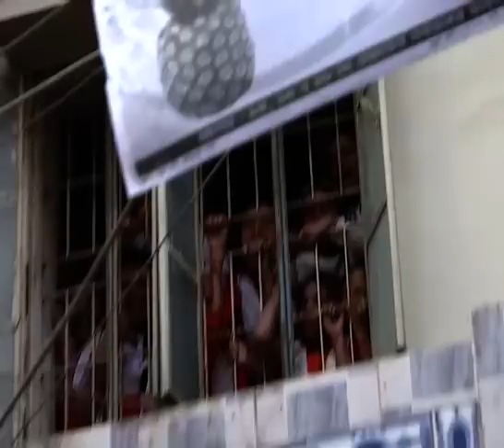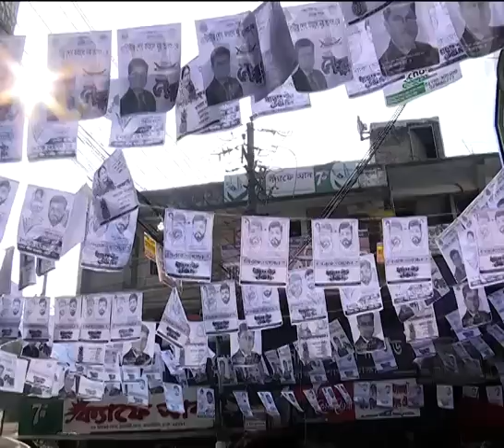ধানের শীষকে অস্ত্র বানাও বুকের আগুন দিয়ে, তালা ভেঙে সব মুক্ত কর বুকে সাহস নিয়ে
বাংলাদেশটা স্বাধীন হয়েছে রক্তের বিনিময়ে, তবুও কান্না থামছেনা মা বাংলাদেশকে নিয়ে।
স্বাধীন বাংলা হয়নি স্বাধীন মানুষের চিৎকার, লড়াই করে ফিরে পেতে হবে মানুষের অধিকার।

রুখে দাড়ানোর সময় এসেছে জোট বাধো একসাথে, বদলে দেবো বাংলাদেশকে মিলেমিশে একসাথে।